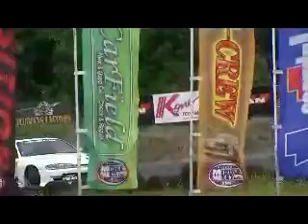00951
D1地方戦　ミドルウエストシリーズ